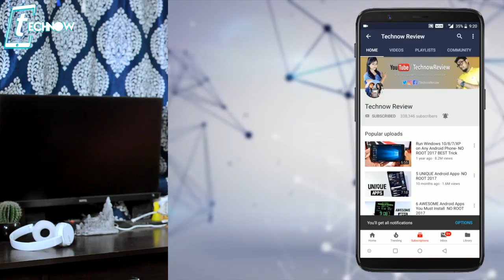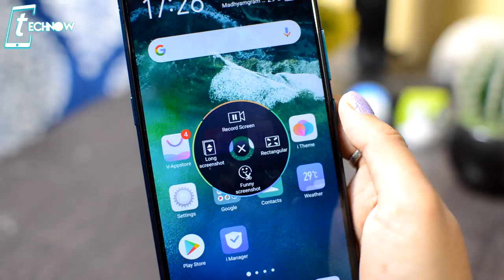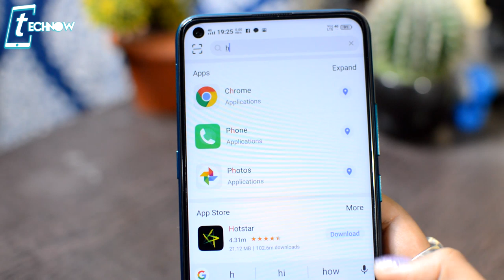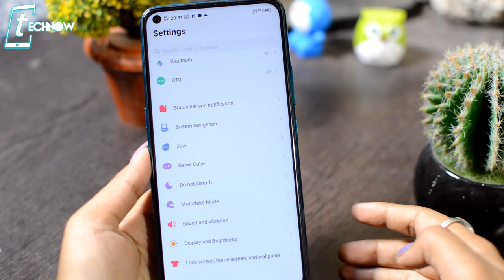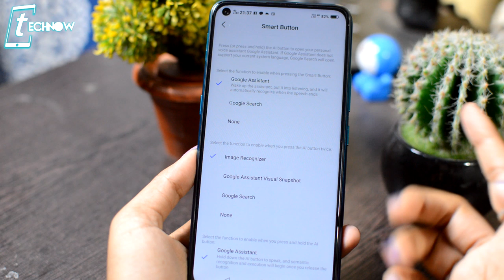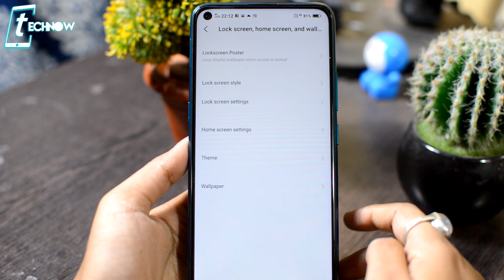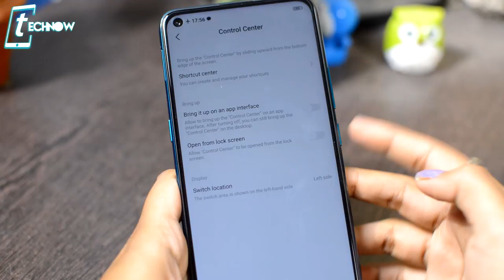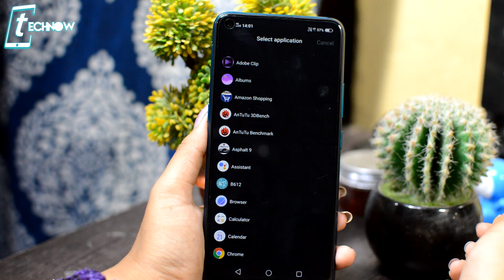Vivo Z1 pro Tips & Tricks - 30+ Amazing Special Features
Hey guys in this video I have shared 30+ Amazing special features of  Vivo Z1 Pro which definitely enhance your user experience with this smartphone. These features are highly useful so do check them out.

6GB Zenfone Max Pro M1 vs Poco F1 vs OnePlus 6 vs Mi A2 - BLIND CAMERA TEST COMPARISON!